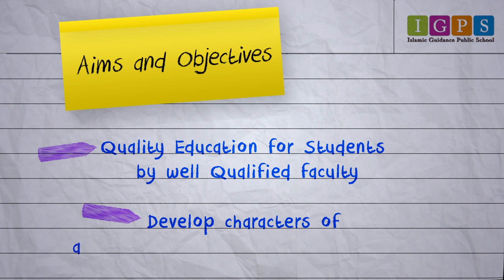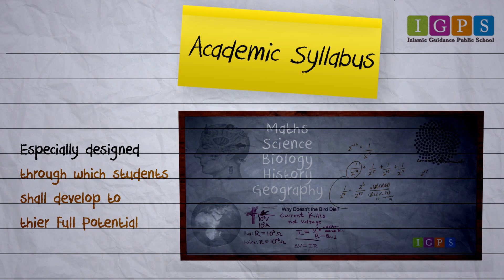IGS ISLAMIC GUIDANCE SCHOOL, HYDERABAD.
SOME CHANGES MAY OCCUR IN THE SYSTEM PRESENTED IN THE ADVERTISEMENT.